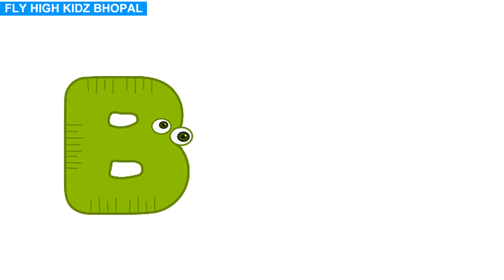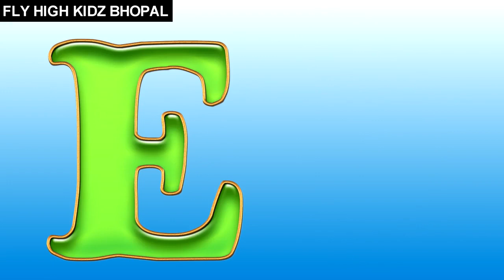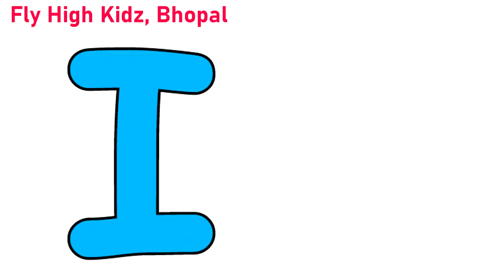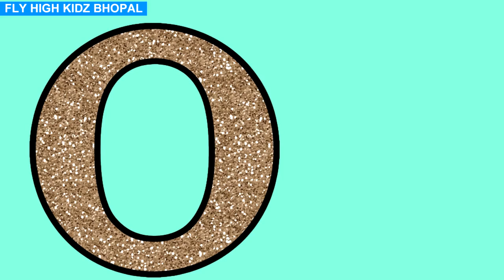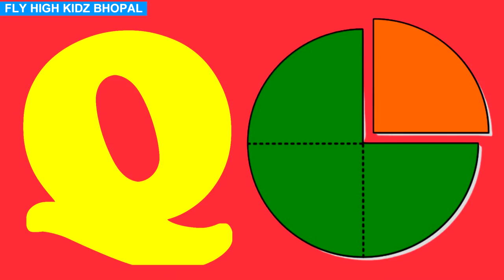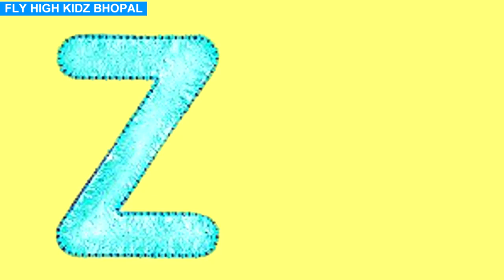Learn Alphabet A to Z || Alphabet phonics || for kids